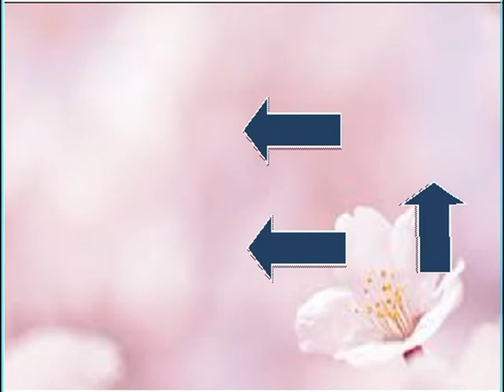XAVIER CUGAT MOLIENDO CAFE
Francisco de Asís Javier Cugat Mingall, conocido como Xavier Cugat i Mingall o simplemente Xavier Cugat (Gerona, 1 de enero de 1900 - Barcelona, 27 de octubre de 1990) fue un músico español, uno de los principales difusores de la música de Ernesto Lecuona, de la música afrocubana e iberoamericana.

Xavier Cugat en 1924.
Su nombre completo era Francisco de Asís Javier Cugat Mingall de Bru y Deulofeu. Nació en Gerona, aunque su familia emigró a Cuba en el año 1905. Estudió violínclásico y tocó en una orquesta en el teatro nacional de La Habana.
Entre 1915 y 1918 interpretó tangos en Nueva York junto a una banda conocida como Los Gígolos. Posteriormente también se dedicó a dibujar tiras cómicas para el periódico Los Angeles Times.
Cugat se casó en cinco ocasiones. En 1918 contrajo matrimonio con la artista cubana Rita Montaner, y luego de divorciarse, lo hizo con la mexicana Carmen Castillo en 1928. Una de sus esposas más famosas fue la cantante Abbe Lane, que actuó con él en numerosas ocasiones hasta el divorcio de la pareja en 1964. El 7 de agosto de 1966 contrajo matrimonio con la bailarina Charo Baeza, que se convirtió así en su quinta esposa hasta su divorcio en 1970. La pareja se encargó de inaugurar el casino Caesars Palace en Las Vegas.
Xavier Cugat murió a los 90 años de edad en Barcelona, y fue enterrado en la ciudad de Gerona, donde había nacido.1

En 1990 la Generalidad de Cataluña le concedió la Creu de Sant Jordi, la más alta condecoración catalana.
Xavier Cugat en la película A Date with Judy(1948).
Participación en el cine
Participó en la banda sonora de las primeras películas con sonido y apareció en diversas películas de Hollywood, siempre en el papel de director de música rítmica, al tiempo que participaba junto a su orquesta en la actuación.
Xavier Cugat participó como actor en diversas películas de la Metro Goldwyn Mayer, muchas de ellas protagonizadas por Esther Williams, como En una isla contigo (On an Island with You)), con Ricardo Montalbán y Jimmy Durante; Escuela de sirenas (Bathing Beauty)), con Red Skelton, Esther Williams y el barítono colombiano Carlos Julio Ramírez; y La hija de Neptuno (Neptune's Daughter)), también con Ricardo Montalbán y Red Skelton. Otra película de la Metro Goldwyn Mayer en que participó con su orquesta fue Festival en México (Holiday in Mexico)), esta vez junto a Jane Powell, Walter Pidgeon y el pianista José Iturbi.
A menudo y al tratarse de películas de mucho colorido y de comedia musical romántica, Cugat aparecía pintando o dibujando frente a su orquesta que interpretaba vigorosos ritmos afrocubanos.
En España participó; Nunca en horas de clase (1978) Dir: José Antonio de Loma. - Una rosa al viento (1984) Dir: Miguel Iglesias.